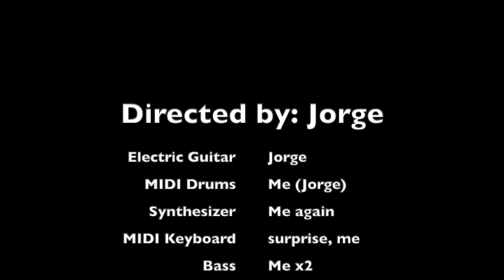Pursuit ~ Cornered (Phoenix Wright: Ace Attorney) Rock Cover by Arshido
PROTESTO!! LA DEFENSA HACE USO DE UNA PRUEBA DECISIVA!!
Aquí va una versión de la banda sonora de Ace Attorney. Me ha resultado complicado de versionar; no obstante, las ganas que tenía de hacerlo eran superiores en gran medida. Hope you like it :D

Original Composer: Masakazu Sugimori / Akemi Kimura